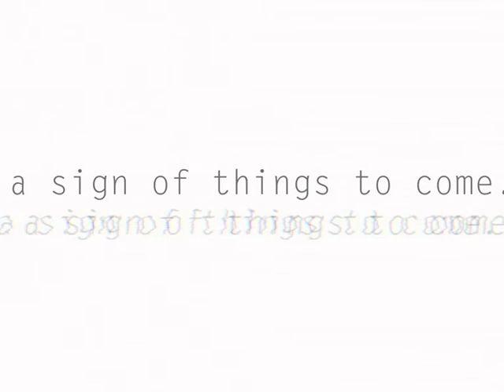the pestilence textile pre collection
Clothing can create, define and manipulate our personalities. My work explores the interface between fashion, costume and adornment, enjoying a dark aesthetic that fuses classic tailoring with experimental drape, in a range of tactile fabrics from natural to synthetic. I find inspiration from both historical and film references and situate my designs alongside the avante garde of fashion designers who create narratives and personalities with the clothing they create. I enjoy reinterpreting traditional tailoring elements with couture finishes and experimental materials and processes. Costumes from science fiction films are an important reference as the images they portray are not only vital in setting the right tone but also the role of the character concerned. As a Textile designer I exploit the potential of embellishing, manipulating and even creating the material itself.

The theme of this pre collection is based on a time in history known as The Pestilence or Black Death. At this time the lack of understanding of a scientific explanationfor this plague led to a superstitious, pagan, hysterical repsonse to healthcare with  torture devices rather than compassion. This becomes the basis for my project where I explore the period of history and its grim nature of torture devices, virus, germs and bacteria, witchcraft and the occult.